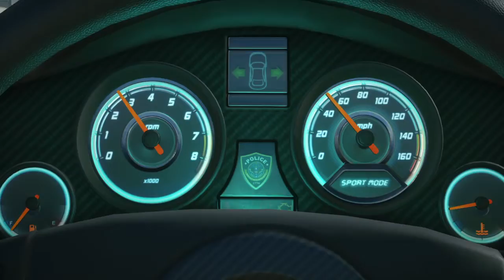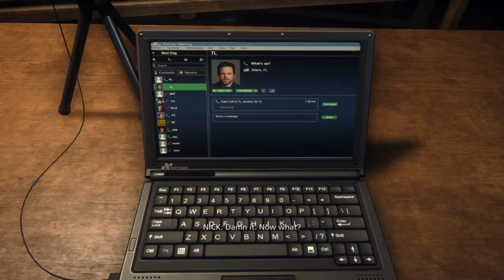Battlefield Hardline Episode 1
Hardline follows new Miami detective Nick Mendoza (Nicholas Gonzalez) as he comes to terms with working in a corrupt system. He's partnered with detective Khai Minh Dao (Kelly Hu) and captained by Julian Dawes (Benito Martinez).